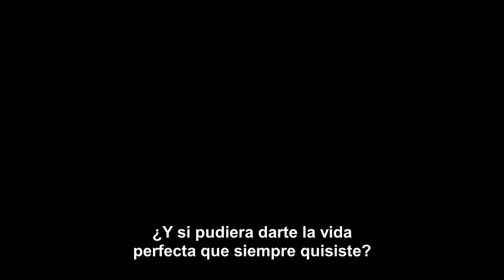SIEMPRE LA MISMA CITA Trailer (2023) SUBTITULADO [HD] Jagged Mind Trailer (2023) SUBTITULADO [HD]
Únete al canal para recibir notificaciones de los próximos vídeos. SINOPSIS:-Ella hará cualquier cosa para mantenerte.

SIEMPRE LA MISMA CITA Trailer (2023) SUBTITULADO [HD]
Jagged Mind Trailer (2023) SUBTITULADO [HD]